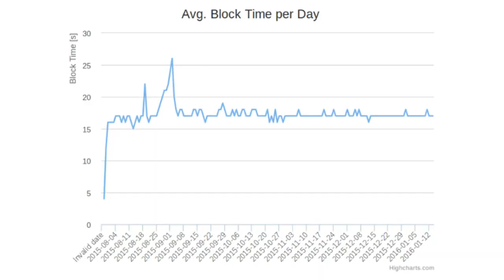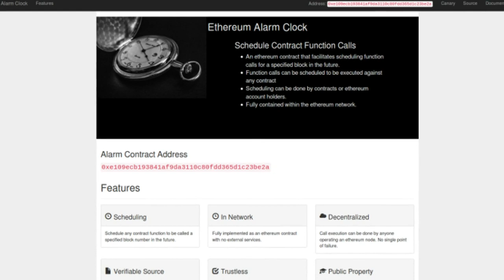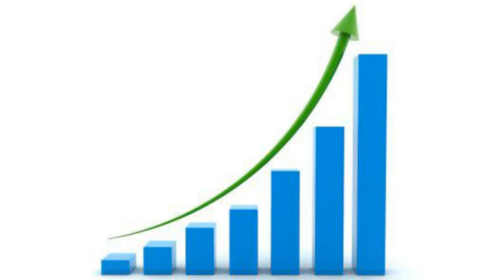Francesca Presents Her Initial Research on Ethereum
Francesca, world-renowned researcher, has been brought in to take on the task of explaining Ethereum, a cryptocurrency which aspires to be much, much more than currency. Watch out.

Tip us!